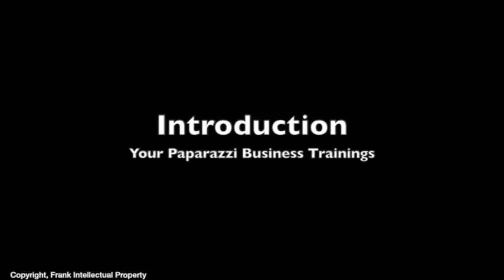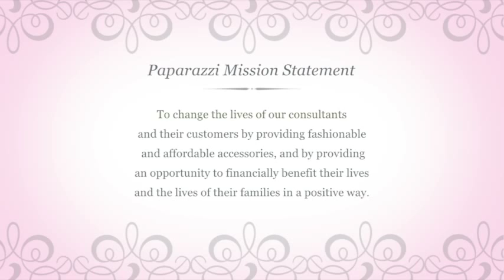Paparazzi Accessories Jewelry Training Video: A1 - Intro